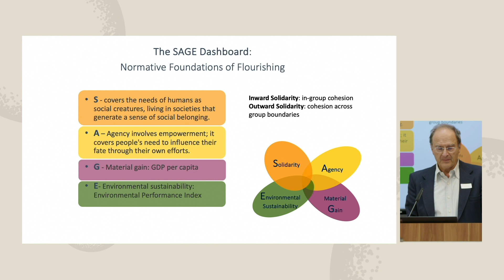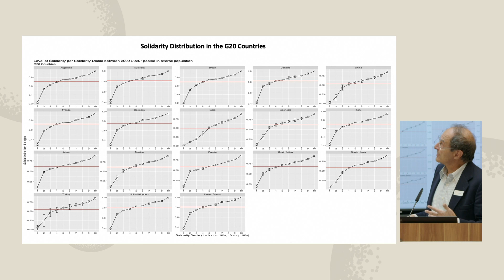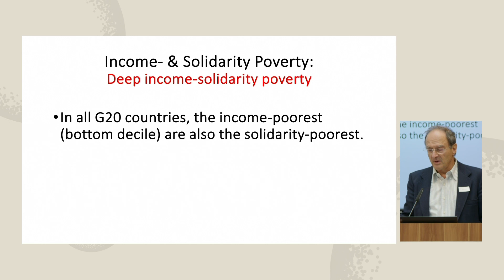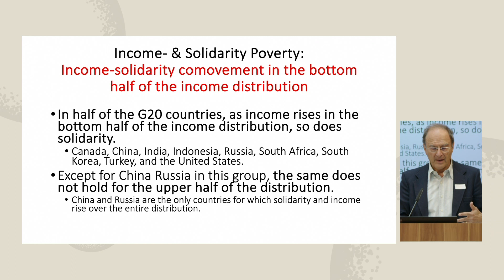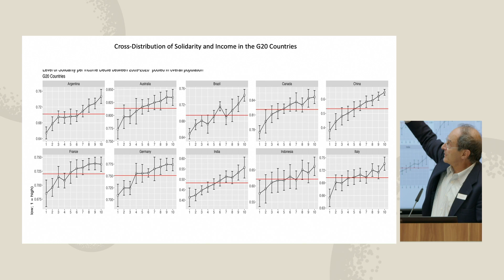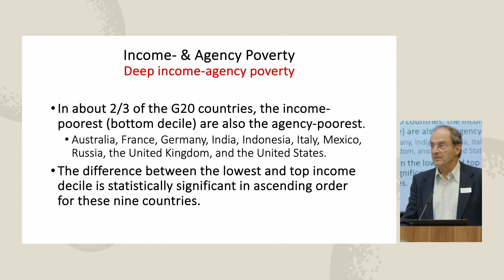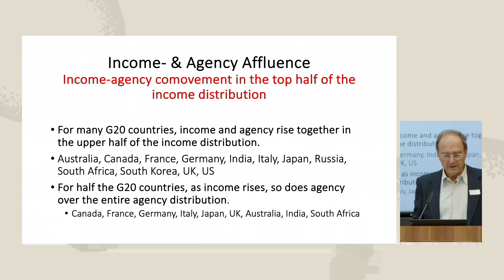Dennis Snower Keynote - Inequalities in Human Flourishing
At our XIII New Paradigm Workshop and launch of wealth simulator Dennis Snower spoke about inequality - in material but also non-material terms.